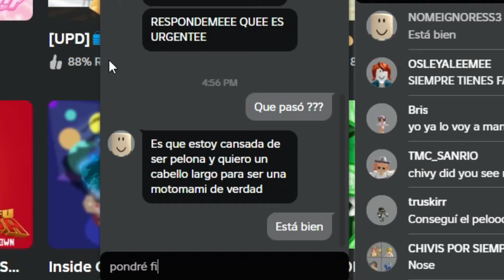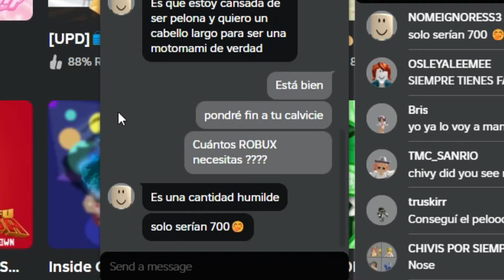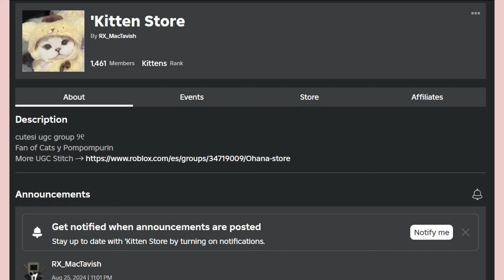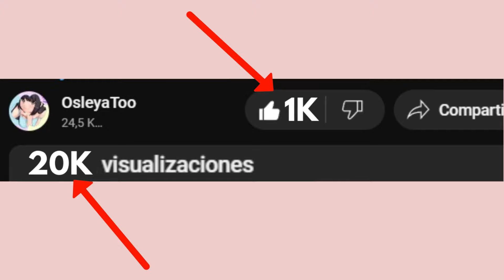COMO Y DONDE Comprar ROBUX BARATOS EN PERÚ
Comprar ROBUX BARATOS es muy Fácil !!!